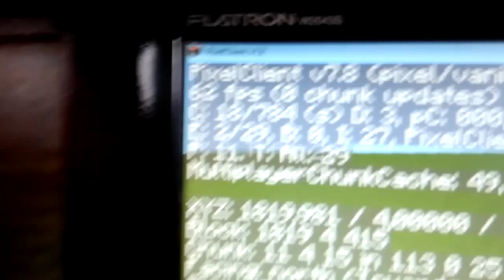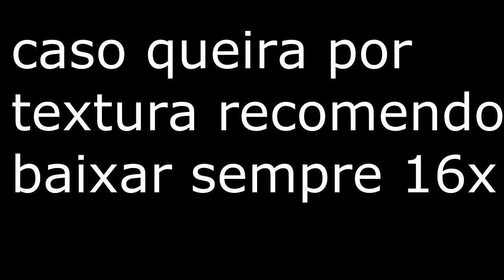Como Aumentar FPS Minecraft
Nick: _Toidebr

            ▂ ▃ ▄ ▅ ▆ ▇ █ PARCEIROS █ ▇ ▆ ▅ ▄ ▃ ▂